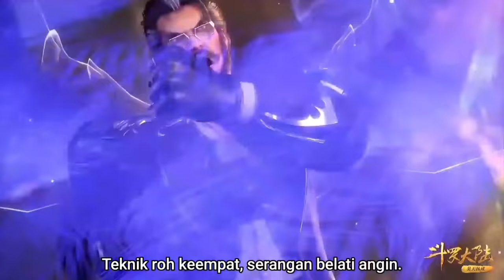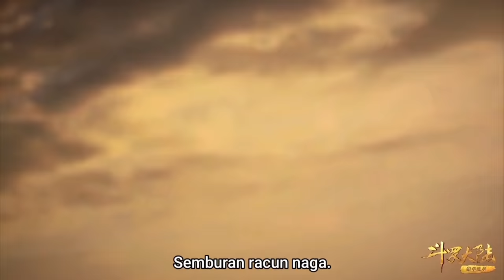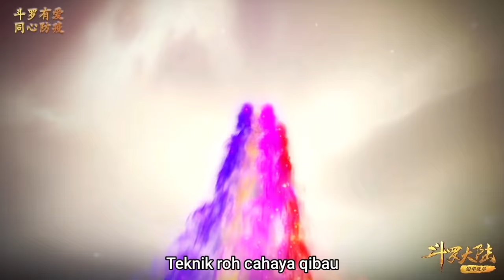(BAGIAN 14) SOUL LAND, KETIKA SATU NEGARA TAKUT SAMA ANAK KAMPUNG JENIUS